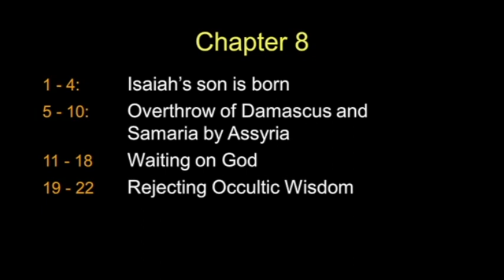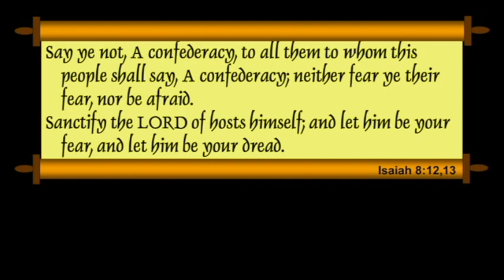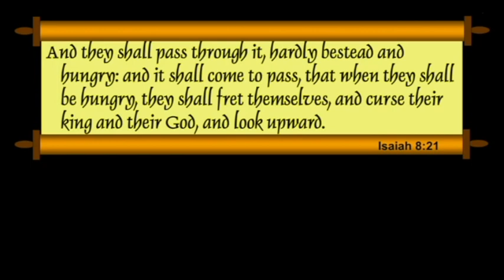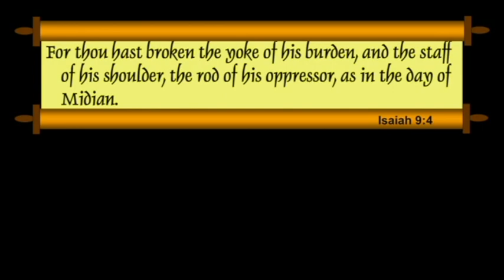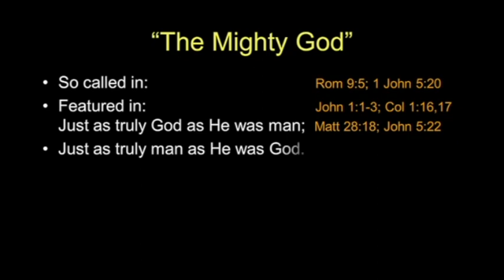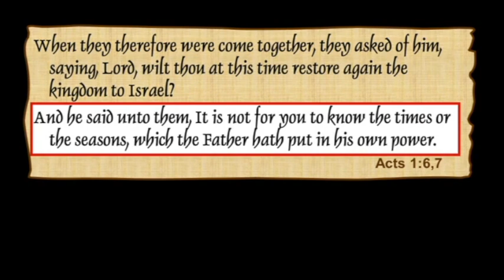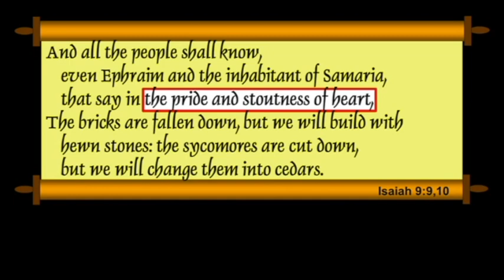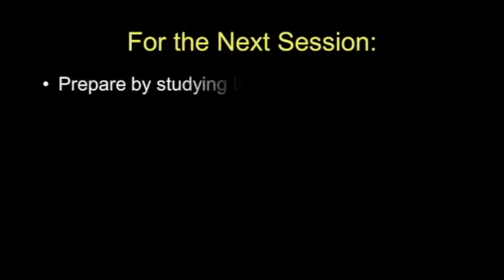Chuck Missler - Isaiah (Session 4) Chapters 8-9